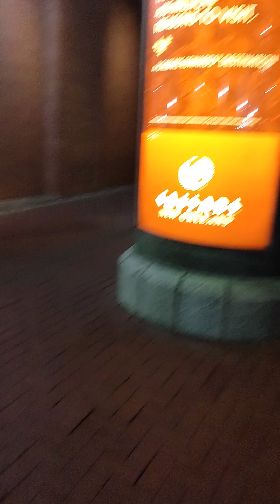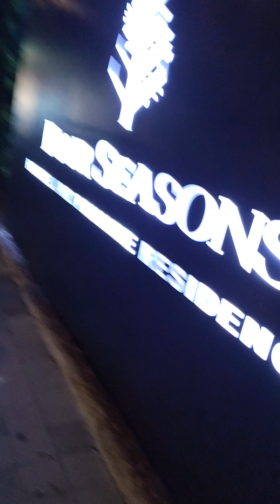gangstalking perp walk 09/19/2024 Pt. 8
Hello, everyone. Here's the Amazon Wishlist y'all asked for. I'm not asking for too much. These are the main things I always need on a regular basis.

I may add more stuff. I no longer have a storage unit.

Pt. 1

Pt. 2

Pt. 3

Pt. 4

Pt. 5